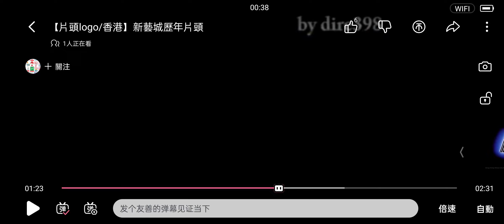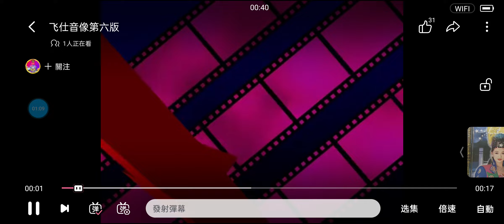logos rip offs part32 cinema capital entertainments ltd music